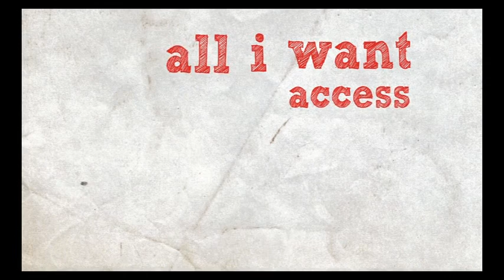GippsTAFE TV Commercial